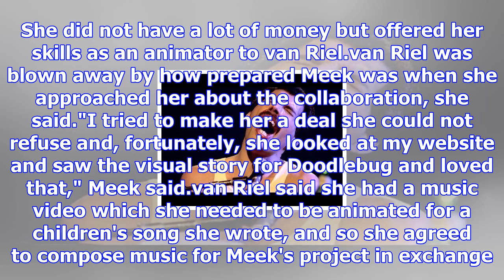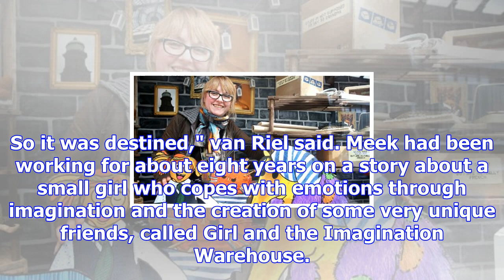Sit animator collaborates with wanaka songstress to produce music video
DAVE NICOLL Last updated 18:19, November 8 2017 SIT third-year animation student Traci Meek with a d...